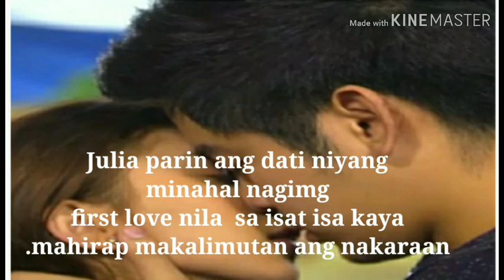[JOSHLIA ]JULIA BARRETTO & JOSHUA GARCIA HINDI MAITAGO ANG KANILANG KA SWEETAN JOSHLIA IS BACK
Joshlia update halos araw araw mga magvoag block screening ng jishlia para i promote ang kanilang movie na blockz kaya nakikita natin ang sweetness ng dalawa ..remaining friends nga daw sila